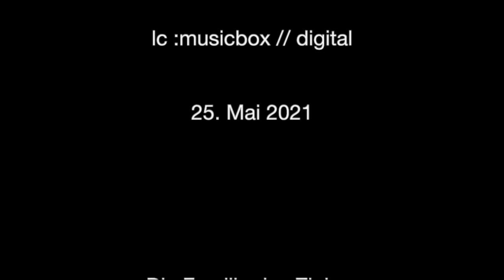lc :musicbox // digital 25.05.2021 - Die Familie des Zinken mit Friederike Otto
„Was seine Eigenschaft angeht, so ist (der Zink ), wenn man ihn zwischen Singstimmen in Kirchen oder Kapellen hört, dem Glanz eines Sonnenstrahls zu vergleichen, der im Schatten oder der Dunkelheit aufleuchtet" schreibt Mersenne 1636 in seiner "Hamonie universelle“.
Das ist nur eine von vielen Einschätzungen zum Zinken. Doch gibt es nur den einen Zink? Glänzt der Tenorzink wirklich? Und woher hat der stille Zink seinen Namen?
Diese und weitere Fragen werden wir in der Musicbox am 25.Mai 2021 klären.

Wer uns und unsere Musiker mit einem „virtuellen Ticket“ als Spende unterstützen möchte, kann dies einfach mit einer Überweisung auf unser Spendenkonto tun:
Hans-Werner Apel / Lautten Compagney
IBAN: DE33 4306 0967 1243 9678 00
BIC: GENODEM 1 GLS
Bank: GLS Bank